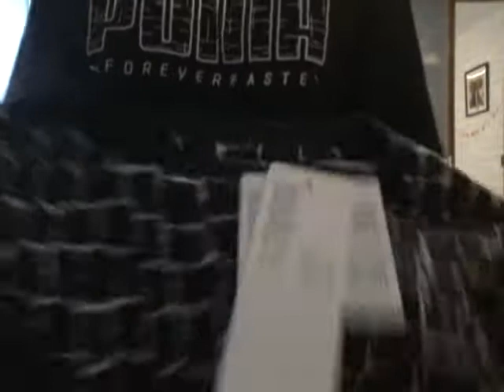Le plus gros haul de ma life😅😥